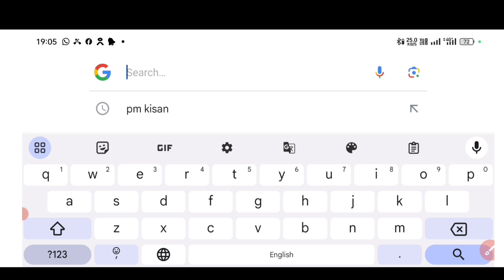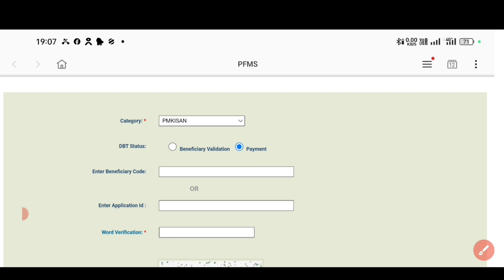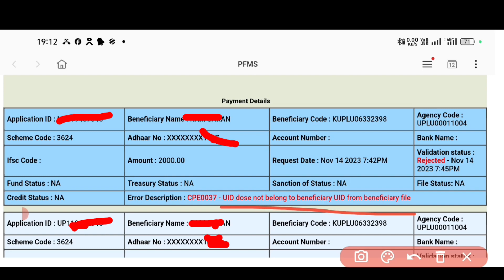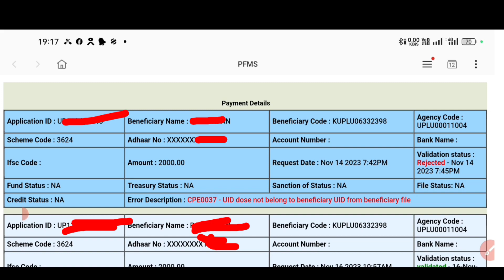pm Kisan Portal Closed New portal Launched इस तरह से beneficiary status check Karen kya he problem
topic
pm Kisan,
pm Kisan website,
pm Kisan website open nahin ho raha hai,
pm Kisan website maintenance,
pm Kisan website not working status check kaise karen,
pm Kisan beneficiary naye website se check Karen,
pm Kisan website closed,
pm Kisan website closed Ho Gaya hai kya,
pm Kisan website kab tak chalu hoga,
pm Kisan website closed ab status kaise check Karen,
pm Kisan website band Ho Gaya,
pm Kisan website babes open nahin ho raha kaise check hoga status,
pm Kisan website band,
pm Kisan website problem solve,
pm Kisan website kab tak band rahega,
pm Kisan big update,
pm Kisan Bina OTP ka status kaise check Karen,
pm Kisan Bina OTP ka beneficiary check Karen, pm Kisan beneficiary check kaise karen,
pm Kisan Bina mobile number ka beneficiary check Karen,
pm Kisan beneficiary Bina OTP ka kaise check Karen,
pm Kisan status check kaise karen,
pm Kisan beneficiary check Karen Bina mobile number ke,
pm Kisan big update benefit Bina OTP ka check Karen,
pm Kisan mobile number nahin hai beneficiary check kaise karen, pm Kisan beneficiary check nahin ho raha under maintenance mein dikha raha,
pm Kisan verify Street check kaise karen,
pm Kisan pahle paise check karne ka naya portal,
pm Kisan beneficiary starter check karne ka naya portal kaun sa hai,
pm Kisan status check karne ka naya portal,
pm Kisan beneficiary status check karne ka naya option,
pm Kisan Yojana mein mobile number change kaise,
pm Kisan fto no problem solve kaise karen,
pm Kisan 14 number kist fto problem,
pm Kisan new portal se npci link kaise check Karen,
pm Kisan 14vi kist Bank mein aaega,
pm Kisan 14vi kist payment kis Bank mein account ayega,
pm Kisan Dbt link ya npcl ine kya karna hoga,
pm Kisan bank account mein Dbt link Karen ya npcl link,
pm Kisan Yojana bank account mein Dbt link ya npci link karna hoga,
pm Kisan Yojana Dbt link ya npci link online kaise karen,
pm Kisan BbT npci link kaise karen,
Prem Kishan Yojana mpcl link kaise karen
pm Kisan Npci link kaise karen,
Pm Kisan UID never unable disable for dbt,
pm Kisan pfms Bank reject problem,
pm Kisan Adhar npci link kaise karen,
pfms Bank reject,
pfms Bank reject 2023,
pm Kisan kis Bank mein khata khole,
pm Kisan payment not receive npci problem,
pfms response accept Ho Gaya kab milega paisa,
pfms account details is under abilitation process problem,
pfms account problem npci change,
pfms account details is underwear process kab hatega,
pfms account details problem solve kaise karen,
 pfms reject online solve karna sikhe,
pm Kisan Aadhar npci change Karen,
pfms accept Ho Gaya aur beneficiary mein abhi bhi reject kab hoga update,
pfms kab update hoga,
pfms Bank rejected problem
pfms Bank response pending
pfms current update kaise dekhen,
pfms Bank response pending payment not receive,
pm Kisan Yojana payment not receive problem solve Karen,
pm Kisan payment not received problem online process,
pm Kisan Yojana ka Paisa ruk gaya hai,
pm Kisan Yojana ka Paisa fir se kaise chalu hoga, npcl link pm Kisan,
npcl link Karen pm Kisan ka,
dbt link pm Kisan,
pm Kisan dbt link online,
pm Kisan Samman Nidhi new update,
pm Kisan Yojana new update,
pm Kisan Yojana online process,
pm Kisan DbT problem kaise hataye,
pm Kisan payment status blank ,
pm Kisan Samman Nidhi payment not receive,
pm Kisan pfms Bank rejected dbt problem,
pm Kisan Yojana npci link online mobile se,
pm Kisan Yojana mobile se npci link Karen,
pm Kisan payment not receive,
pm Kisan npci problem,
pm Kisan npci link Karen,
pm Kisan npci link karna sikhen,
pm Kisan npci link online,
pm Kisan npci link online process,
pm kisanon npci link new update,
pm Kisan payment not receive npci link kaise karen,
pm Kisan problem solve online,
pm Kisan new update solve hua ya nahin,
pm Kisan13th instrument payment not receive,
pm Kisan 9th installment payment not